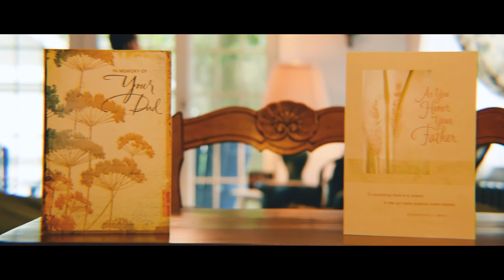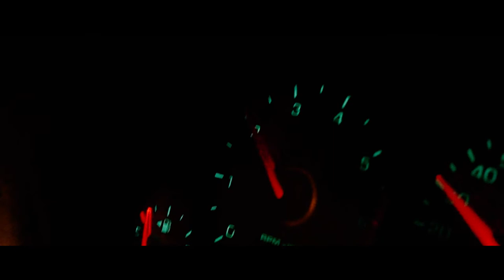Device (Short Film)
After the death of their father, two brothers must deal with the loss as mysterious events test their relationship.

Homemade short film produced in Summer 2017, with some awesome people! It was a complicated process with precisely 0 dollars, thanks to everyone who helped out!

Cast-
Connor Keegan Dosch- Barry
Christopher Erbe- Chris
Alexandra Winter- Samantha
Ethan Hasse- "That Jerk"

Crew-
Director/Writer- Ethan Hasse
Camera Assistant- Hillary Muller
Boom Operator- Matthew Thompson